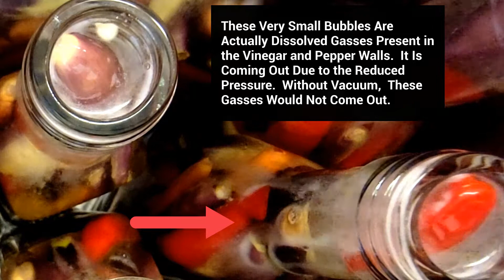How to Make Vinegar Pepper Sauce - Part 2 - Extended Vacuum/Degassing Footage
Part 2.  In the making of the video "How to Make Vinegar Pepper Sauce, I captured a considerable amount of footage of the product being degassed in a vacuum chamber.  About 3 minutes of that footage was used in the original video, but some really interesting footage remained unused.  This video provides a majority of that footage.  The footage has only very minor edits, but does provide some notation to draw attention to certain interesting facts about the process.

Some may find this video slightly boring, but it does clearly show how science, physics, and culinary preparation mingle to make the products you purchase.  I think this 10 minutes will the time well spent for others.  I hope you enjoy this video and I would love to engage with you in the comments abut any questions you might have.  Thank you.

Important Chapters and Sections

00:00 Introduction
00:20 First Vacuum
01:22 Powerful Degassing
05:55 Close-Up PIP
09:05 Boiling and Off-Gassing Slows
10:46 The End (Screen)